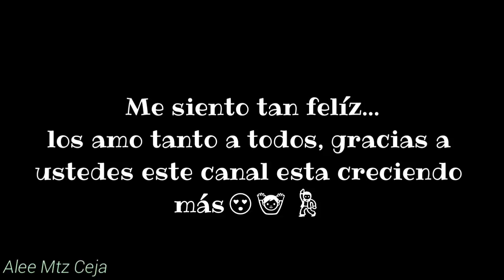Ya Somos 50k 😍❤|| Alee Mtz Ceja